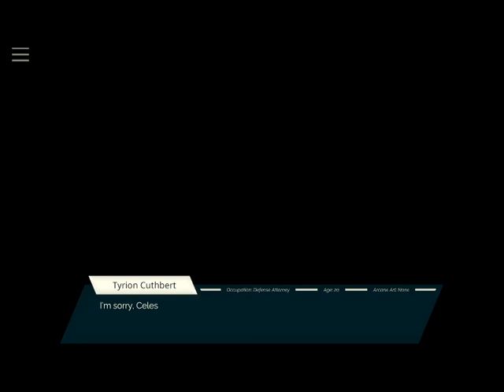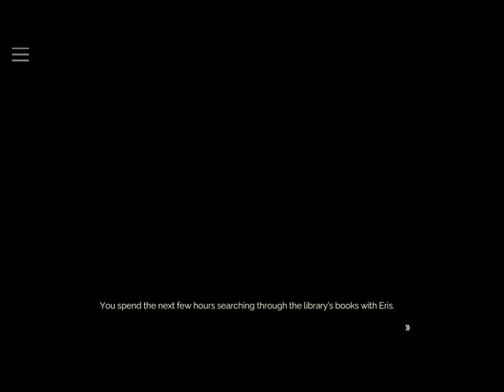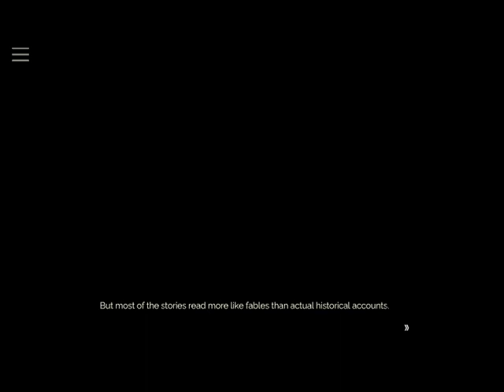Let's Play Tyrion Cuthbert Attorney of the Arcane (Blind) Episode 6: A New Case Begins